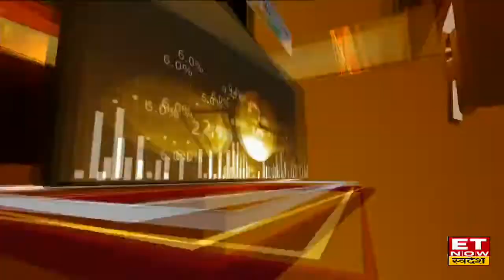RIL Q2 Result: क्या कहते हैं रिलायंस इंडस्ट्रीज के दूसरी तिमाही के नतीजे?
RIL Q2 Result: देश की सबसे बड़ी कंपनी रिलायंस इंडस्ट्रीज ने शुक्रवार को शेयर बाजार बंद होने के बाद अपने दूसरी तिमाही के नतीजों का ऐलान किया. कंपनी ने रिकॉर्डतोड़ प्रॉफिट दर्ज किया है.